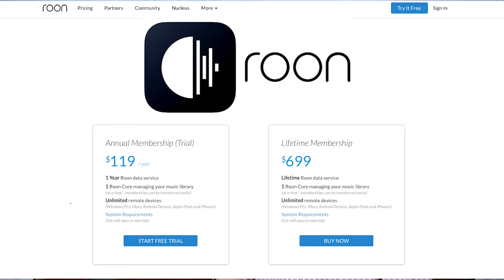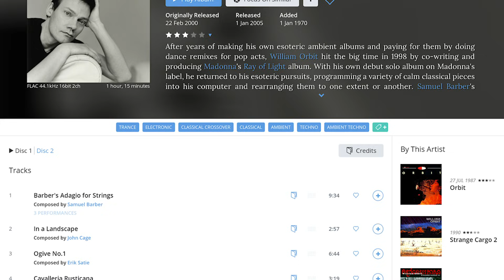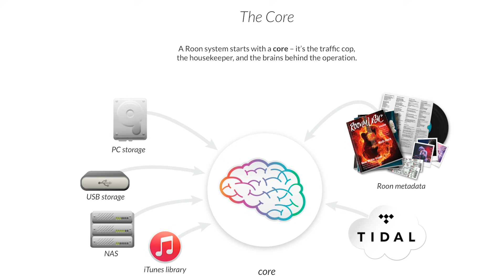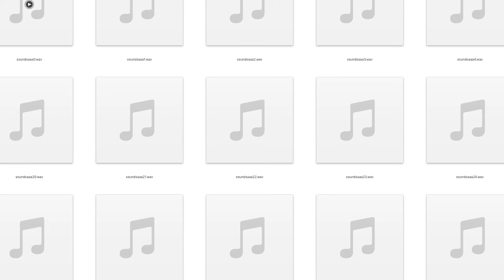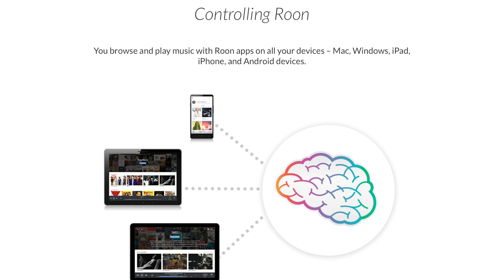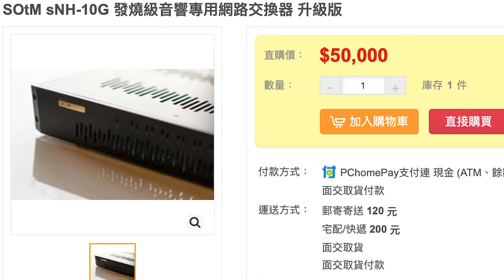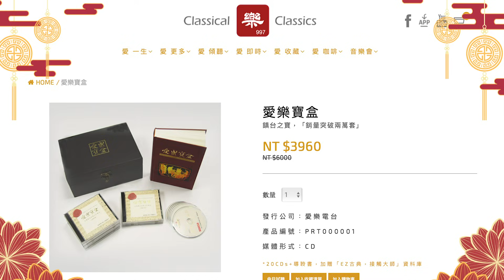roon是什麼？推不推？這3要素使roon成最強數位流音樂串流平台！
Roon 到底是什麼？我在很多支關於音響或耳機的影片中都有提到，我用來播放音樂的軟體叫做「Roon」。很多人下載之後就跑來問我：為什麼裡面沒音樂呢？

其實 Roon 並不是音樂無限聽的播放平台，他跟 Spotify、Apple Music、KKBOX 這些軟體是不一樣的。Roon 下載之後並不包含音樂，所以音樂你都要自備，他唯一提供的就是音樂播放、串流、管理、音樂資料庫等「後勤」功能，並不負責幫你準備音樂。而這樣的軟體不僅要錢，而且還非常貴！最近一波漲價之後，Roon 的單一家庭核心授權價格拉到 699 美元，要價將近台幣兩萬一千元，這可真天龍啊！

當然相較於隨便都是幾十萬上百萬的音響設備來說，Roon 軟體授權並不貴，但相較於買 CD 來說，這兩萬多塊的授權費可真是有夠貴的。但花了錢卻連個實體產品都拿不到的東西，卻讓音響玩家們趨之若鶩，大量音響老牌廠商也相繼投入 Roon 相關產品研發，以取得 Roon 合作夥伴商標為行銷賣點。到底 Roon 憑什麼？

今天哥就來跟大家談談這個超厲害的數位流播放平台，看看為何我敢說他會是未來五年中音樂播放的中流砥柱！

本影片採用 AI 字幕，目前已開啟社群字幕，邀請你一起來讓字幕更趨完美：
感謝你的協力！